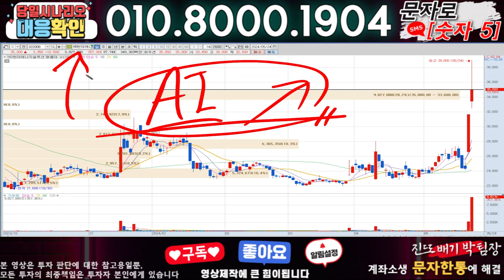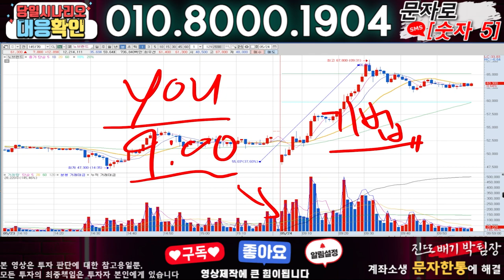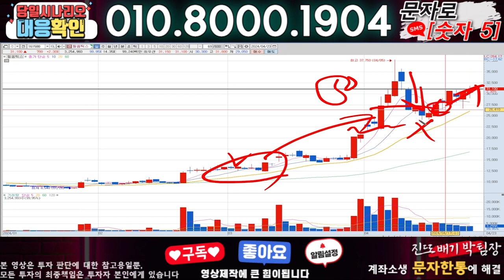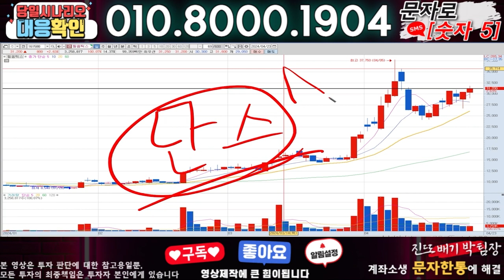HD현대에너지솔루션 ) 3분전 기습속보-공식입장발표!! 무슨일인가?